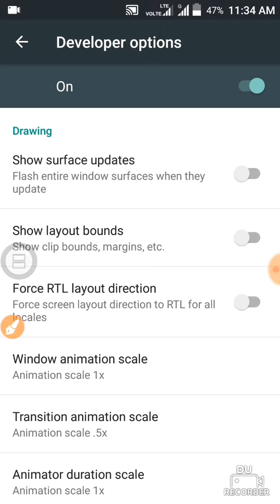Open any app 3× faster with simple setting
In this video I will show you that how to open an app faster than it will open it in normal condition